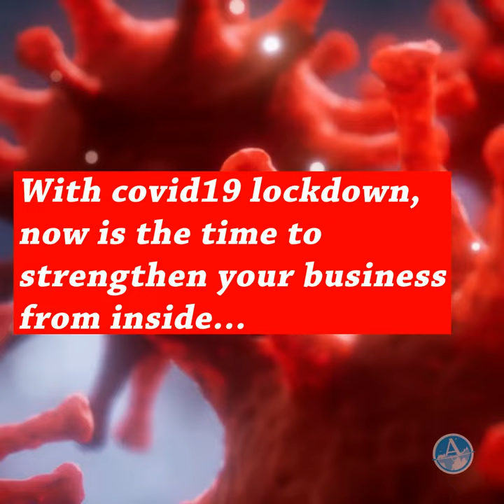How To Grow Business In Covid 19 | Business Strategy In Covid Times |Video Marketing Company In Pune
Covid-19 Pandemic Has Kept The World In Despair. However, Businesses Can Still Use This Situation To Their Advantage. In This Video, We Have Described Steps You Can Take To Save And Surpass Your Business In The Coronavirus Global Lock-Down.